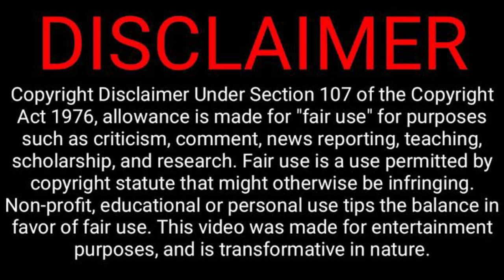இ*றந்த பெண்ணின் கழுத்தில் இருந்த மூன்று தடங்கள் மட்டும்தான் CLUE | Crime Story Tamil | Velrajan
இவ்வளவு தடயங்கள் இருந்தும் போலீசை பை*த்தியமாக்கிய வழக்கு . Crime story tamil narrated by velrajan.